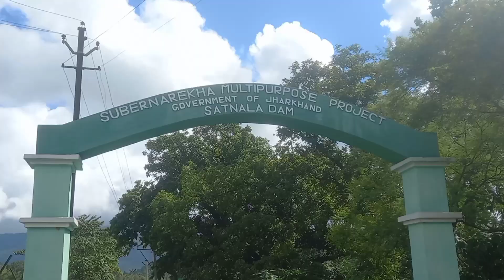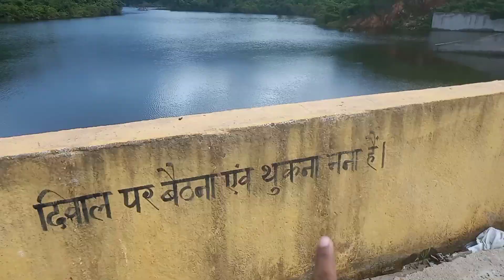DOBO DAM JAMSHEDPUR || DOBO DAM DRONE VIEW || Beauty of jharkhand dobo dam || hidden place dobo dam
Dono dam vlog video || dobo dam jharkhand
dobo dam drone view || dono dam jamshedpur
beautiful place jharkhand || beauty of jharkhand

|| MY FIRST VIDEO ON YOUTUBE | Neema Natural vlog

 @bablu banna vlog @Atharbh official @Sonu Aducational vlog @Laxman Viju Vlog @YOGESH UP VLOGS @Bihari Baba Vlogs @vijayriyavlogs4906